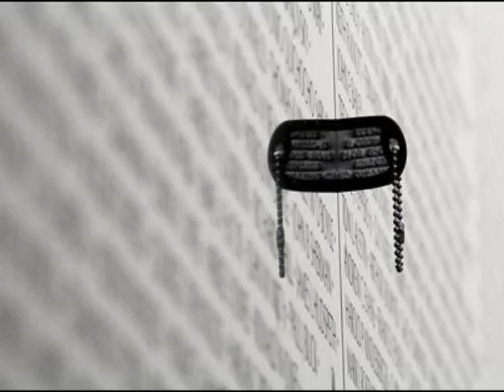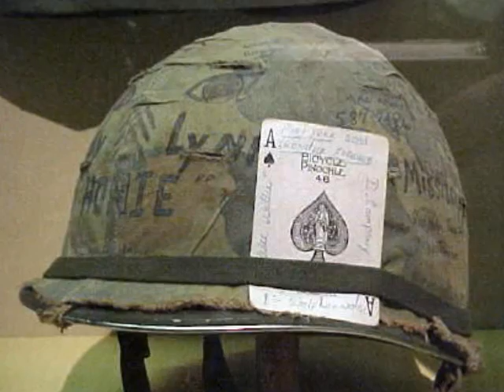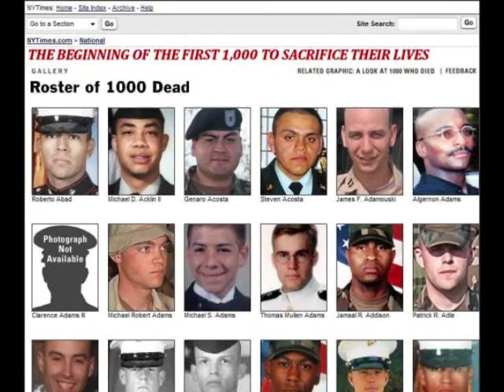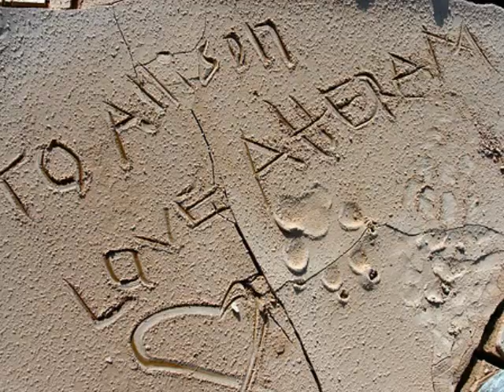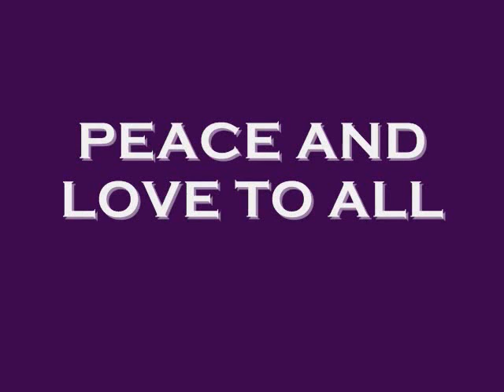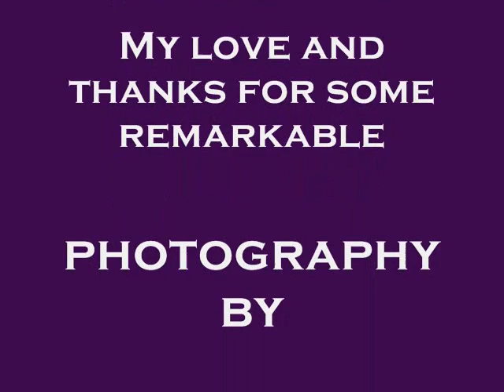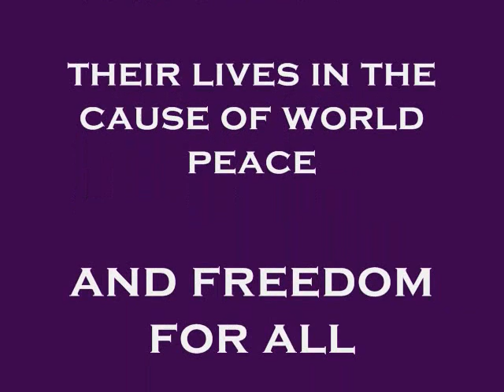WAR ON WAR Sam Harris Music Video YOUTUBE-SPIRITLIGHTWORKS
Video about war accompanied by Sam Harris' song "War On War"